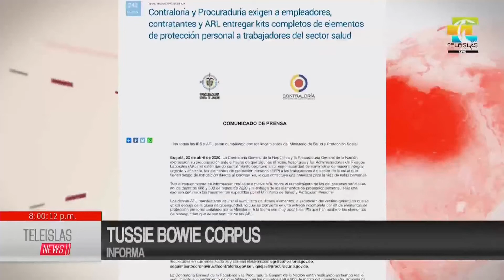TeleislasNews Piden asegurar entrega de kits de protección personal médico